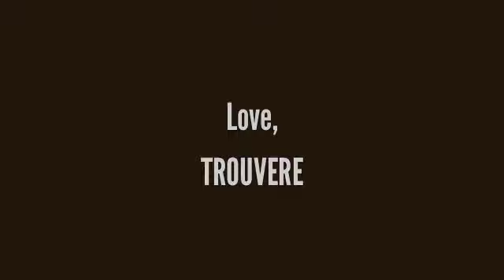Thanks Philip! From Trouvere.